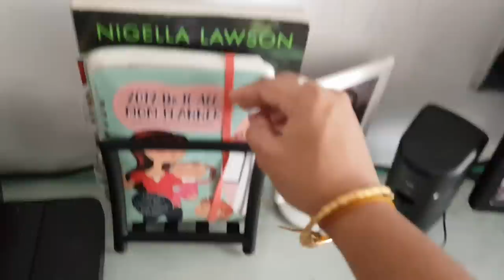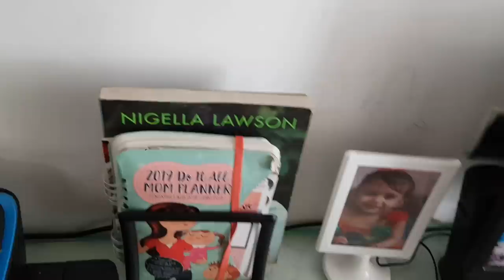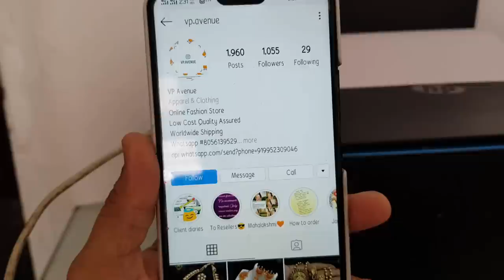Eat Out Breakfast , Cooking Lunch at Home - Chicken Pulao Recipe in Tamil - YUMMY TUMMY VLOG